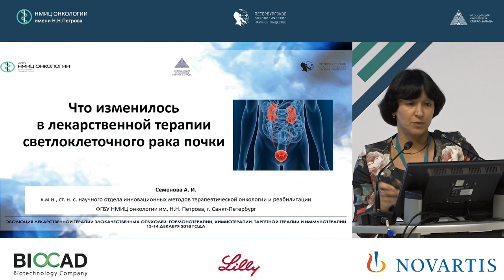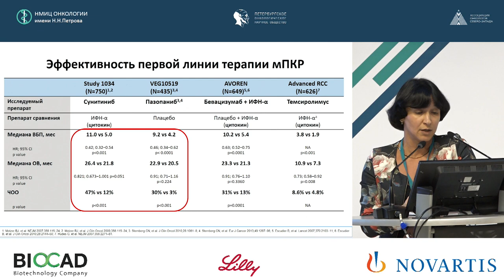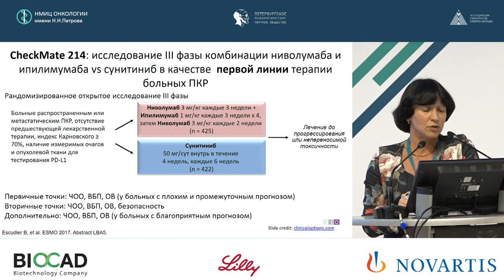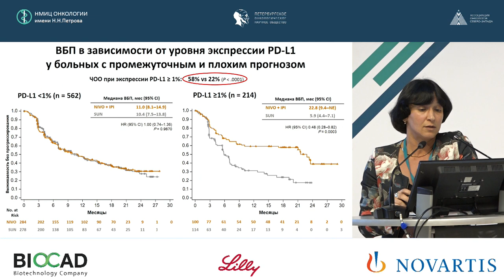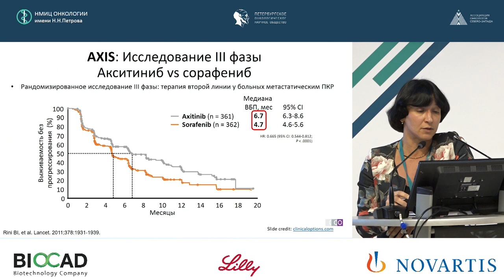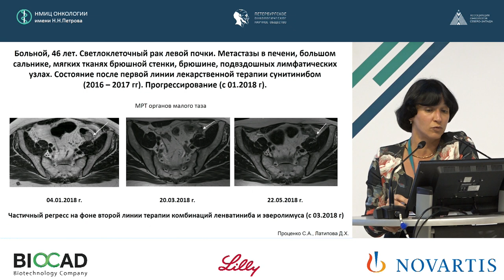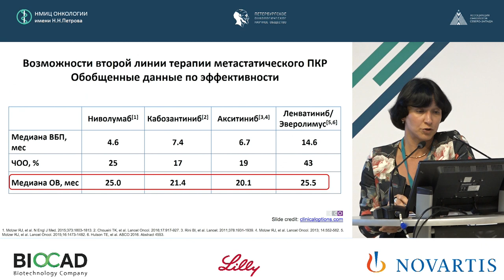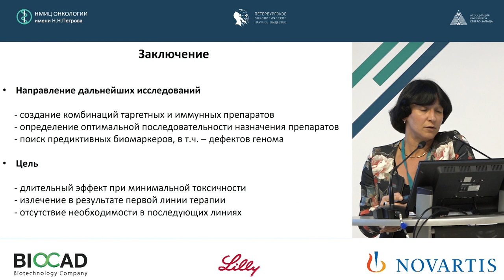Что изменилось в лекарственной терапии светлоклоклеточного рака почки?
Семенова Анна Игоревна